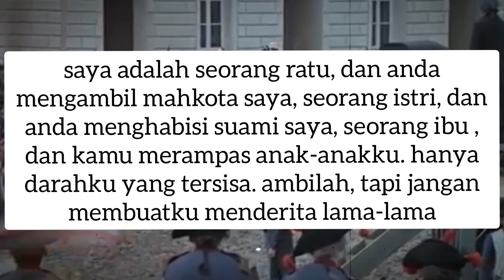BEGINI KEHIDUPAN ANAK-ANAK MARIE ANTOINETTE SETELAH REVOLUSI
For copyright and business